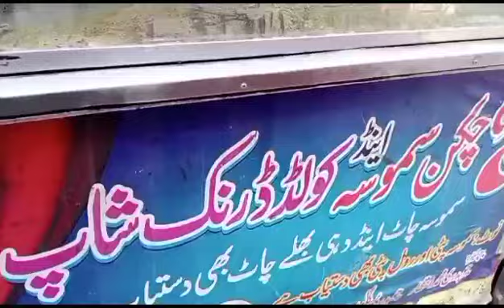Mera aj ka vlog or khana hi khana||Sab sister's ai hamary ghr....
Mera aj ka vlog or khana hi khana||Sab sister's ai hamary ghr#vlog